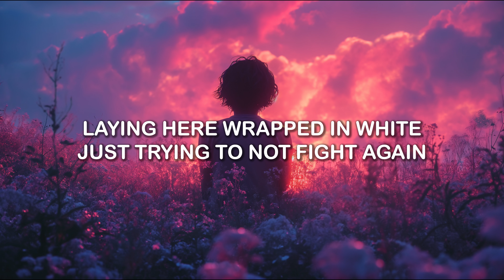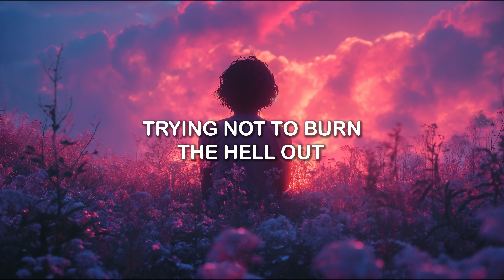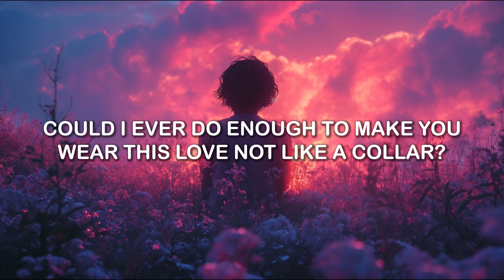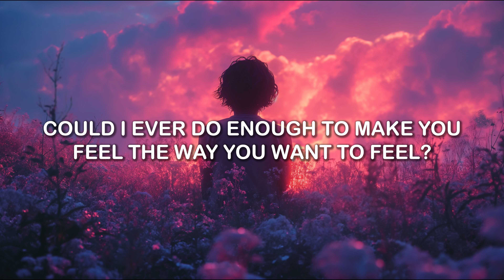Lauv - Comfortable | LYRICS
[Verse 1]
Laying here wrapped in white just trying to not fight again
'Cause I’ve been holding on too long just to let it end
Oh I must be walking on eggshells
Trying not to sell myself out
I bet that’s what she’s thinking

[Pre-Chorus]
That’s when she said

[Chorus]
Do you want it bad?
Yeah she said, baby do ya? (Oh-oh)
Or are you just comfortable? (Oh-oh)

[Verse 2]
Trying my best to show appreciation, oh yeah
But all apologies are just a miscommunication
Now it’s like I’m walking on eggshells
Trying not to burn the hell out
It’s like pulling magic from my mouth

[Bridge]
Could I ever do enough to make this coffee more than bitter water?
Could I ever do enough to make you wear this love not like a collar?
Could I ever do enough to make you feel the way you want to feel?
So the next time that you’re sad, tell me that…

[Chorus]
Uh yeah, baby do ya? (Oh-oh)
Are you just comfortable? Oh